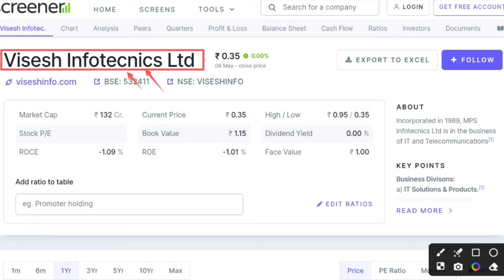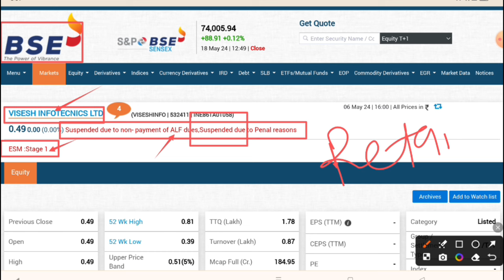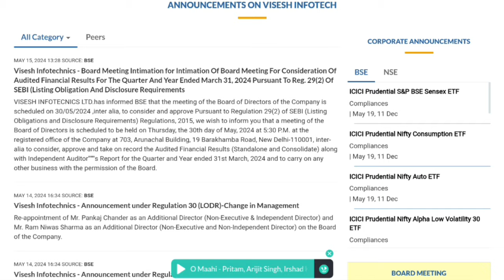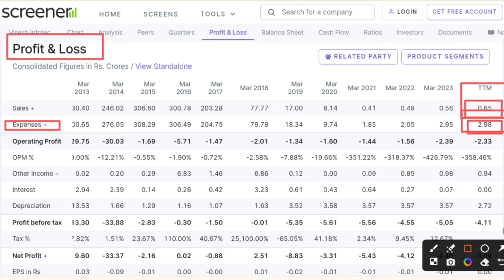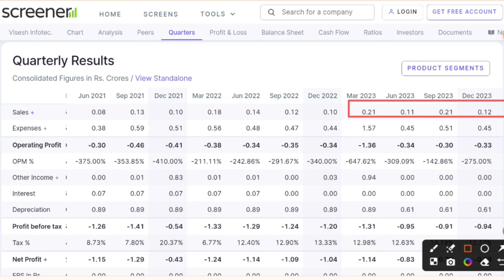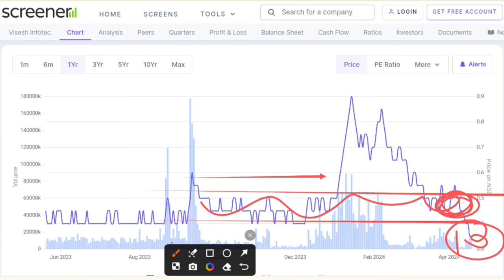Visesh Infotech latest news । MPS Infotecnics ltd share latest news । Why trading suspended ?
In this video you will know about MPS Infotecnics share latest news and updates .

Hash Tags -

Please Note:-